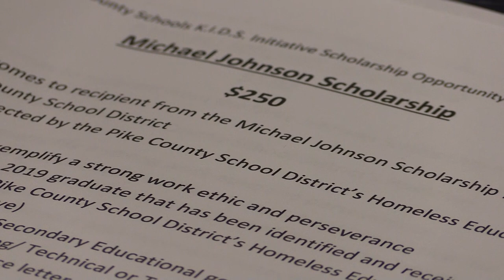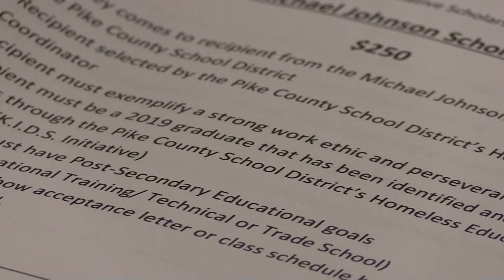Officials create new scholarship for homeless Pike County students